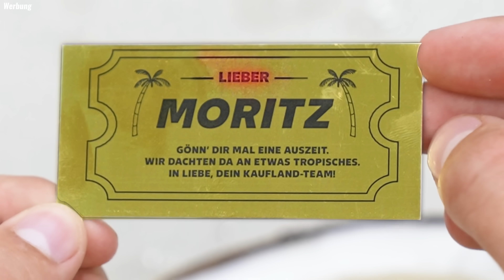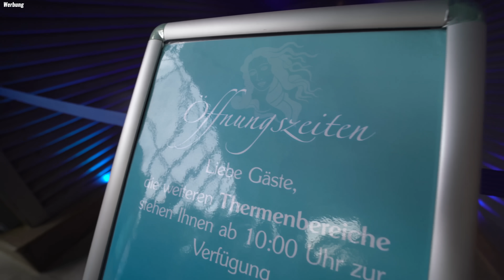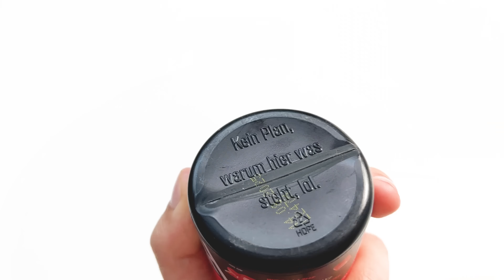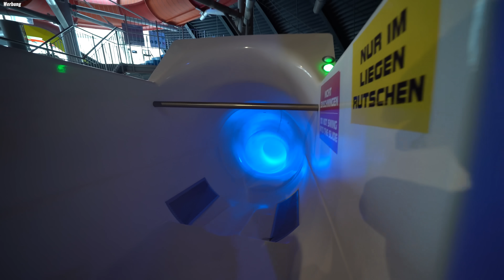1 Tag das ganze SCHWIMMBAD für uns! (+ ein großes Geheimnis)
Die zwei neuen HEYYY Sommersorten PINA COCO und EXOTIC! Ab 10. August exklusiv und nur für kurze Zeit bei Kaufland